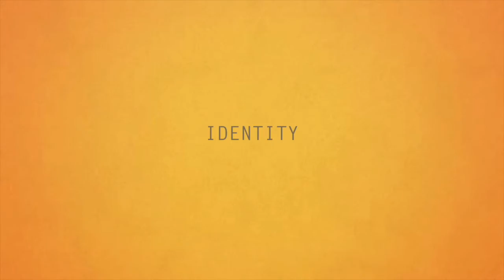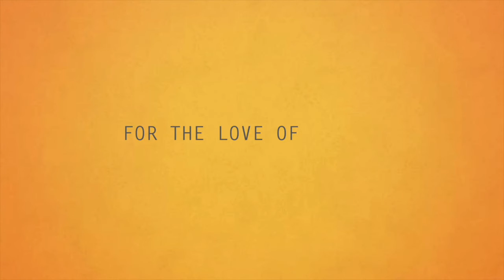Reggae Revival, Dancehall Culture & Jamaican Identity with Walshy Fire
Reggae Revival, Dancehall Culture & Jamaican Identity mini-documentary with Walshy Fire by Mixologi.

Mixologi had the chance to work with Walshy Fire of Major Lazer to produce a mini-documentary about Dancehall culture, Jamaican identity, & Reggae Revival, a modern-day movement inspiring a return to positivity and spiritual consciousness.

Executive Producer: Aaron Dolores (Mixologi)
Filmed by (SF): Nelson Gonzalez (Vitamin productions)
Filmed by (Kingston): Garreth M. Daley (GD Films)
Edited by: Jamie Vitt
Filmed at: Heart of Gold, SF & Kingston, Jamaica

Walshy Fire Bio:
Walshy Fire is an international DJ/Producer/Performer, who, along with Diplo, is one of the members of the chart topping group Major Lazer. Walshy is also a full fledged member of the world famous Reggae sound system Black Chiney. Walshy has been pushing Caribbean, Hip Hop, and Electronic music across the globe for over two decades. The Walshy Fire channel features exclusive music, behind the scenes footage, live show footage, and more.